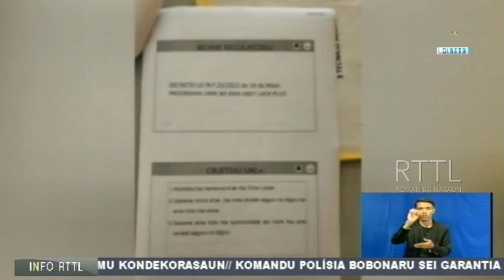PNDS Sei Implementa Programa UKL+ 75 Iha Alas